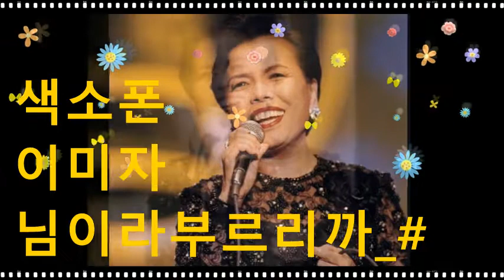이미자_님이라부르리까_#.hoony